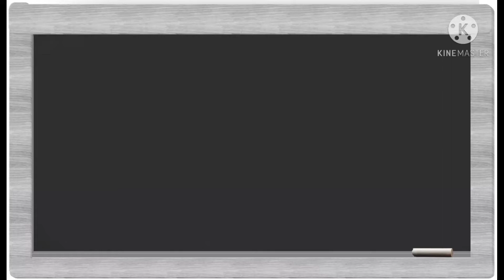Mawa/Khoya From Spoiled Milk At Home | Part - 4 | खराब या फटे हुए दूध से मावा बनाएं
Click the link for recipes related with spoiled milk